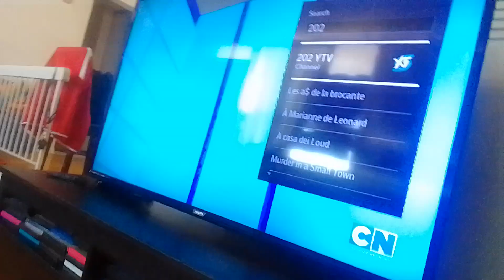the wdjr team visits monster high the movie part 133 ft. supernoobs alternative ending (1)